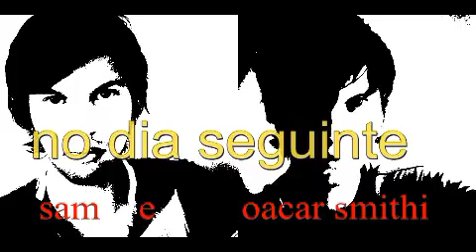não vai passar Maze Runner Correr ou Morrer filme Ação Domingo Maior rede globo 23/04/2023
Domingo Maior